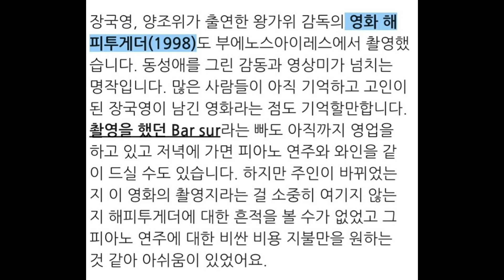Happy together의 " 세상의 끝 등대"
왕가위 감독, 장국영, 양조위 주연의 영화
"Happy together "에 선보인
 비글해협에 있는 일명
"세상의 끝  등대"  입니다.